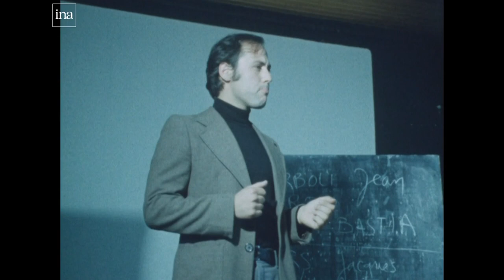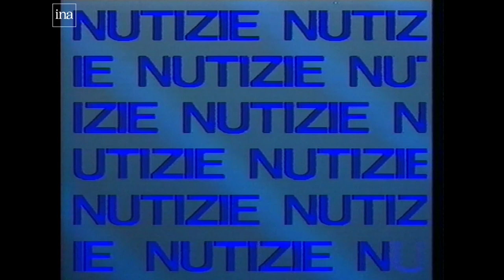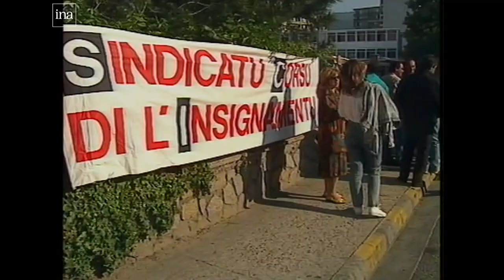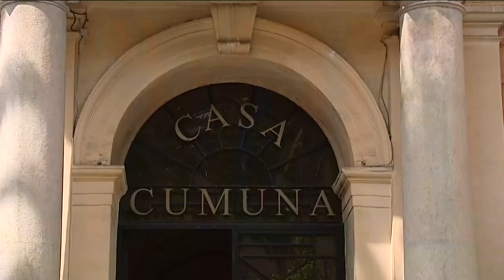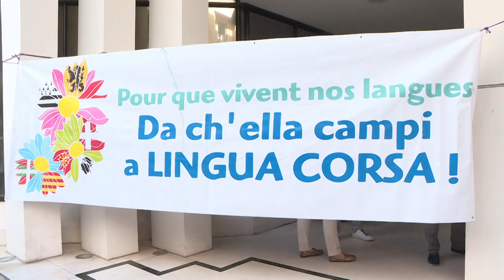Memoria : a lotta à prò di a lingua corsa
Si volta nant’à a storia di e lotte à prò di a lingua Corsa, di u so statutu è di u so insignamentu.

Equipe -  L.LUCIANI / J.J DELSOL